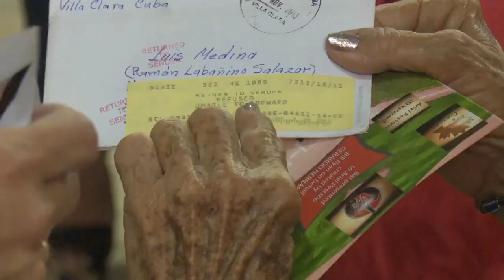Cederistas de Cifuentes en pos de su 10mo Congreso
El miembro del consejo de Estado, Héroe de la República de Cuba y Coordinador Nacional de los Comités de Defensa de la Revolución, Gerardo Hernández Nordelo, presidió la Asamblea Municipal 10mo Congreso de Cifuentes, en VillaClara, lo acompañó Miguel Osnay Colina, miembro del Comité del Partido y su Primer Secretario en la provincia.
Tomado de Telecubanacán